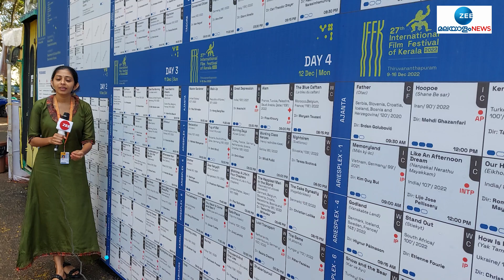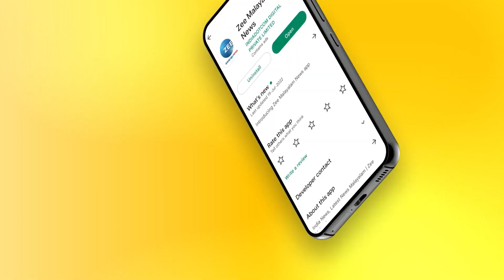IFFK 2022 | Malayalam Cinema | വേദികളിലെ മലയാളചിത്രങ്ങൾക്കായുള്ള തിരക്ക് നൽകുന്നത് വലിയ പ്രതീക്ഷയാണ്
ചലച്ചിത്രവേദികളിലെ മലയാളചിത്രങ്ങൾക്കായുള്ള തിരക്ക് നൽകുന്നത് വലിയ പ്രതീക്ഷയാണ്